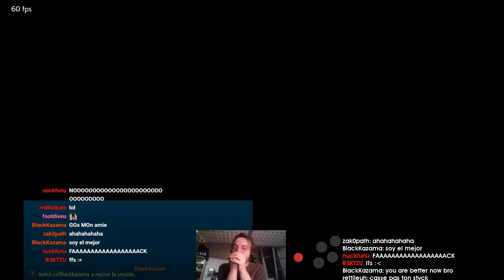Daily Tekken 7 Moments: NICE BACKDASH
- every morning at 5AM-8AM PST, posts new timestamped highlights of previous day:
 - attributes/reports

Timestamps:

[00:00] Tekken 7 Highlight #1:  streamed by 4lch3m15t clipped by gloomshot v2.2

[00:35] Tekken 7 Highlight #2:  streamed by dougfromparis clipped by nidaime__

[01:34] Tekken 7 Highlight #3: " () " streamed by hwanggrae clipped by hwanggrae

[02:13] Tekken 7 Highlight #4: "marduk round" streamed by 4lch3m15t clipped by derektheotherpineapple

[02:57] Tekken 7 Highlight #5: "Nice backdash " streamed by speedkicksatl clipped by jclight234

[03:26] Tekken 7 Highlight #6: "Crazy comeback" streamed by eyemusician1123 clipped by alphad00d

[03:59] Tekken 7 Highlight #7: "Asuka brain" streamed by dougfromparis clipped by egoistwhale

[04:15] Tekken 7 Highlight #8: "JDCR's Girlfriend " streamed by jdcr clipped by gwynpai

[04:39] Tekken 7 Highlight #9: "Doug you actually ducked it " streamed by dougfromparis clipped by tk_foxking

[04:52] Tekken 7 Highlight #10: "Clutch Shuey win" streamed by 4lch3m15t clipped by gloomshot v2.2

[05:32] Tekken 7 Highlight #11: " !" streamed by faz20000 clipped by melodyet

[05:54] Tekken 7 Highlight #12: "Not human" streamed by lowhigh92 clipped by subwaywang

[06:42] Tekken 7 Highlight #13: "lars harakiri" streamed by eyemusician1123 clipped by aakashm

[07:00] Tekken 7 Highlight #14: "! !  !!! !!!" streamed by maesiri clipped by k9889778

[07:59] Tekken 7 Highlight #15: "evade kazuya dauna" streamed by jdcr clipped by termalteck_

[08:20] Tekken 7 Highlight #16: "PooSugars abusing a poor kitty " streamed by mistertwosugars clipped by bloody_xenia

=== CLIP SUBMISSION ===

Every day, Gloomshot: Tekken 7:
- And compiles these highlight videos into short playlists for maximum Tekken 7 viewing pleasure!

This process is done automatically, but I make updates to Gloomshot's curation algorithm every day. Help me progress it by leaving a comment about what clips and streamers you liked / didn't like.

NOTE: If you are a Tekken 7 content creator and don't want your videos to be promoted on Gloomshot, just send me a message (email (joseph[at]gloomshot[dot]com) is preferred) and I'll update the algorithm to blacklist your stream.

Content creators are the lifeblood of the Tekken 7 community, so if this video introduced you to a streamer you like, make sure to support them by viewing their channel and SUBSCRIBING so you can see the action live at the source.